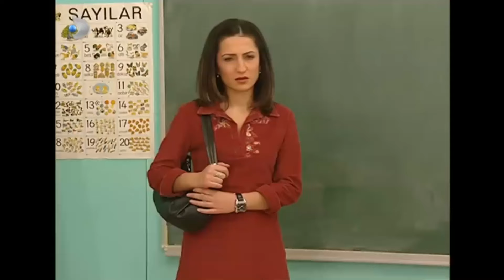Çilek, Sihir Yaparken Sınıf Arkadaşlarına Yakalanıyor! - Sihirli Annem 86. Bölüm